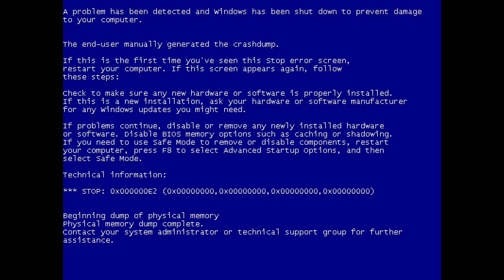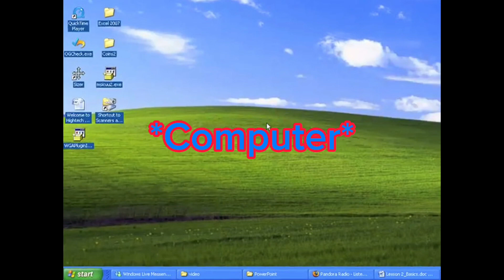Riggy error (WARNING SCARY) (also a little goofy)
WARNING. This video contains jump scares, loud audio, scary audio, and more. Also I would like to credit ​⁠​⁠@Ry.Loves.Cartoons. for the voice acting and to ​⁠​⁠@RiggyRunkey if you are watching this. But anyway I hope you enjoy the video😁 oh and for most people who didn’t know this, this is a fan made video.